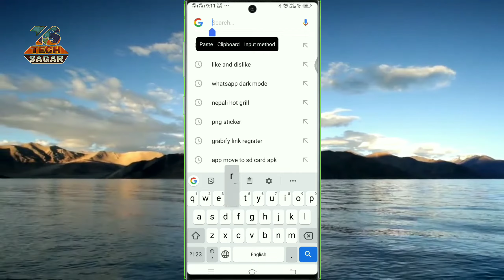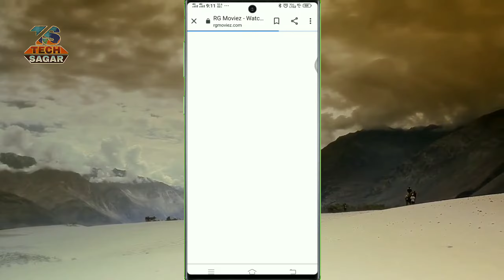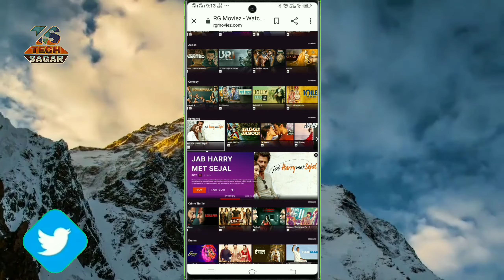Watch free online new Movies in any android devices